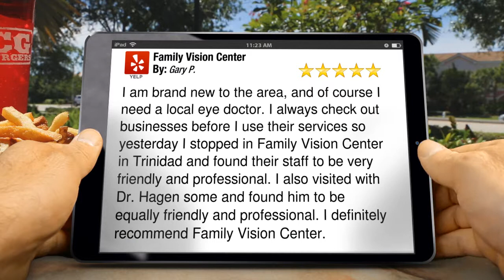Family Vision Center Trinidad, CO Five Star Review ★★★★★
Family Vision Center Trinidad, CO    5 Star Rating Review

        I am brand new to the area, and of course I need a local eye doctor. I always check out businesses before I use their services so yesterday I stopped in Family Vision Center in Trinidad and found their staff to be very friendly and professional. I also visited with Dr. Hagen some and found him to be equally friendly and professional. I definitely recommend Family Vision Center.

Having problems seeing well? Are you needing an eye doctor? Is your vision suffering?

        Family Vision Center
        1114 E Main St
        Trinidad CO
        81082